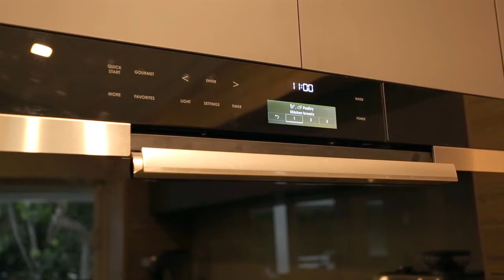Healthy Food Prep for Toddler (or any age) using a Wolf Steam Oven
This is how I food prep for my 2 year old.  I use a steam oven but you can prep your protein using any method.  This is a great way to facilitate meal time on a daily basis for any age.